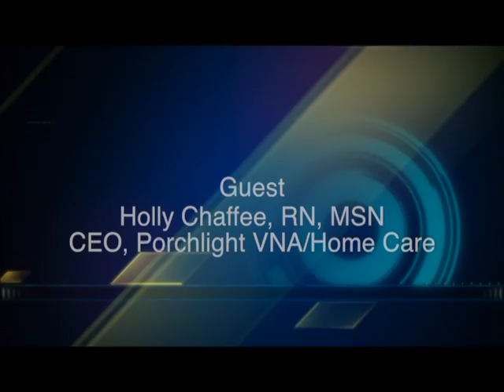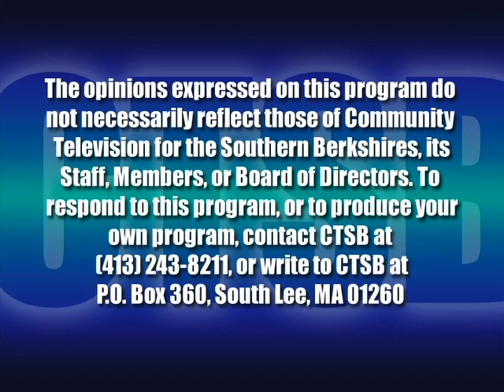Porchlight TV: The Chicopee VNA Merger - Ensuring Exceptional Care in the Chicopee Region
Porchlight's John Krol, of OneEighty Media, speaks with former CEO of Chicopee VNA Judith Cote, RN, MSN, who is now the new COO of Porchlight VNA/Home Care following the merger of the organization. Also, Porchlight CEO Holly Chaffee, MSN, RN, speaks about the benefits of the two organizations with similar community-focused missions coming together to serve the Berkshires, Hampden and Hampshire Counties.